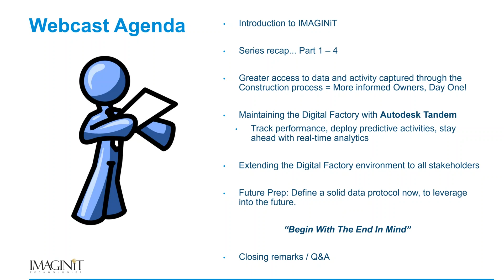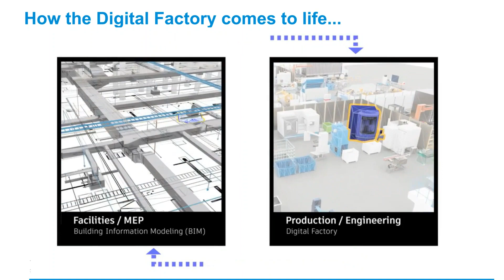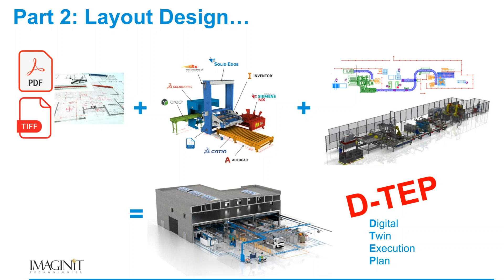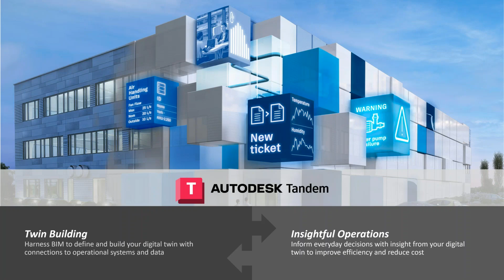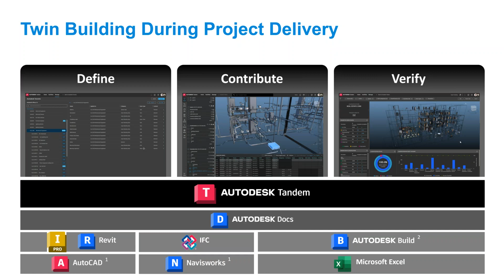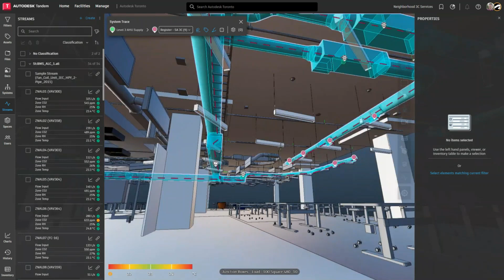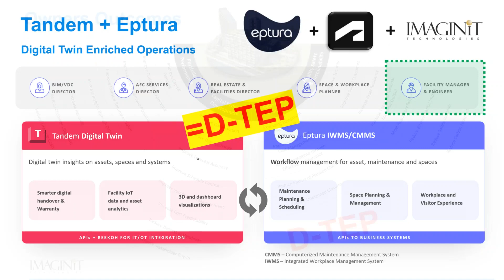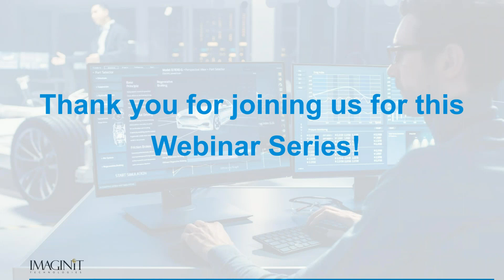Digital Factory Series (Part 5) Maintain Facilities Leverage Data in Facility Management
Learn how to maximize the potential of your data, effectively harnessing and preserving this valuable information throughout the critical phase of your Facility Operations.